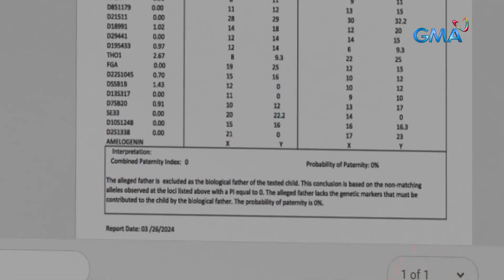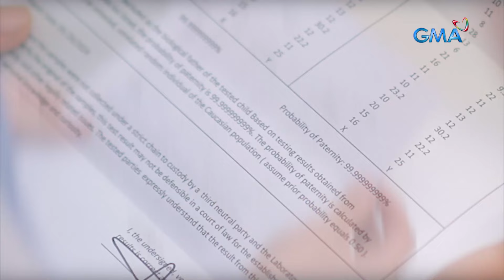Asawa Ng Asawa Ko: Shaira at Leon, nakumpirma ang kanilang suspetsa?! (Episode 51)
Aired (April 11, 2024): Sa tulong ng isang dating miyembro ng Kalasag, nakakuha sina Shaira (Liezel Lopez) at Leon (Joem Bascon) ng kopya ng totoong resulta sa paternity test ng baby ni Cristy (Jasmine Curtis-Smith).

Watch the latest episodes of 'Asawa Ng Asawa Ko’ weekdays, 9:35PM on GMA Primetime, starring Jasmine Curtis-Smith, Rayver Cruz, Kzhoebe Nicole Baker, Liezel Lopez, Martin Del Rosario, Joem Bascon, Kim De Leon, Luis Hontiveros, Patricia Coma, Bruce Roeland, Crystal Paras, Jeniffer Maravilla, Ms. Gina Alajar, Billie Hakenson, Quinn Carillo, and Mariz Ricketts.